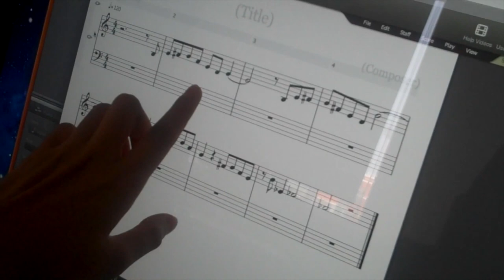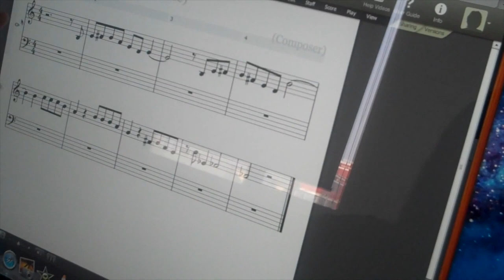The Arts at IST 2015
This video compilation provides an overview of the high quality and diverse Arts Programme at the International School of Tianjin, encompassing Music, Drama and Visual Arts. It shows the numerous and varied opportunities that students are offered to develop, hone and showcase their talents on these disciplines at IST...